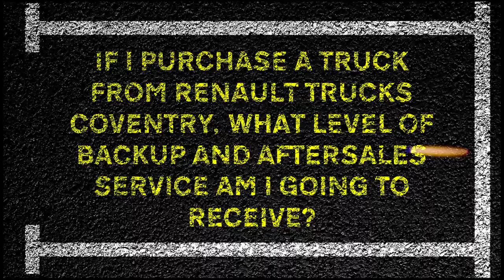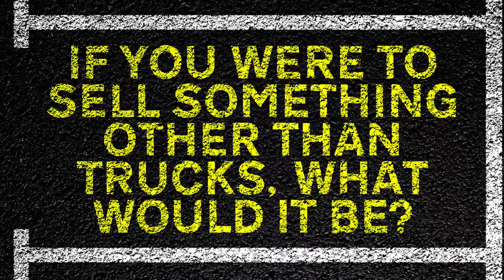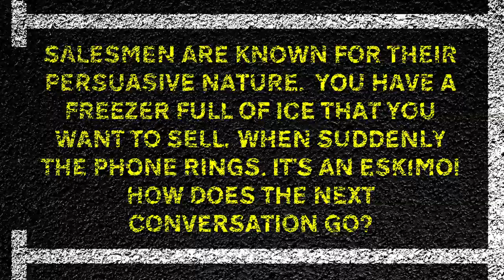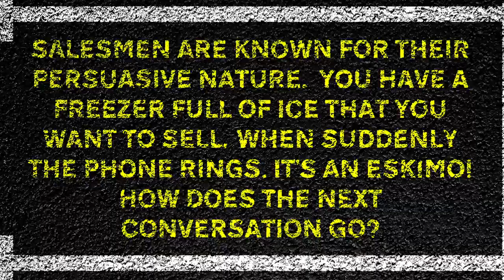Peter Tye, Renault Trucks | From The Forecourt | A Week In Trucks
Renault Trucks' used truck director talks about his time selling trucks